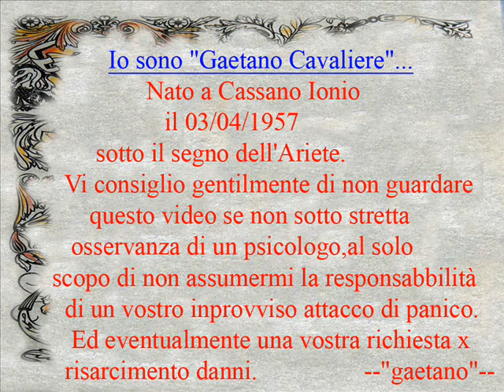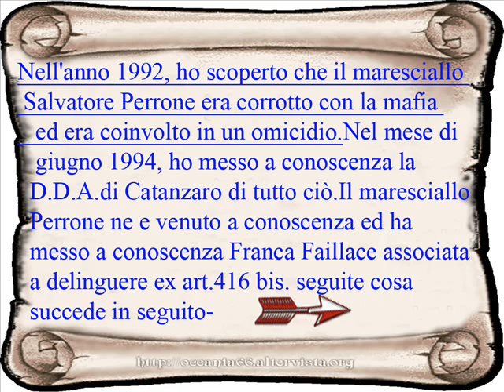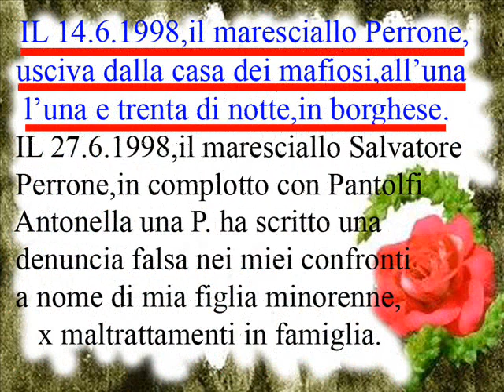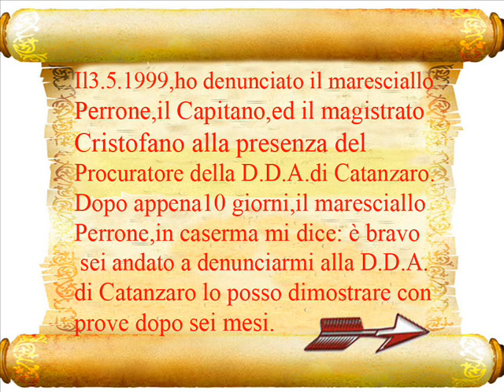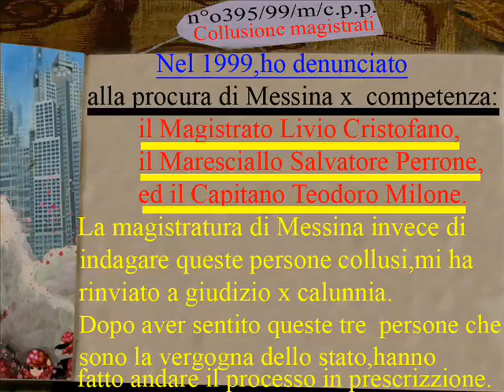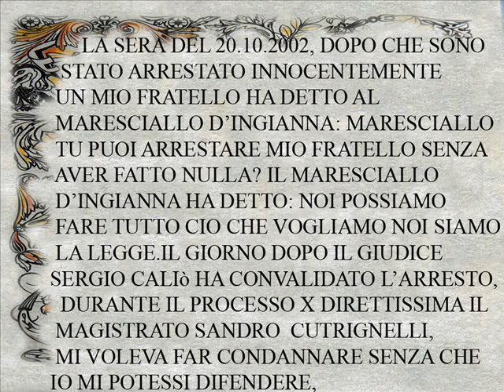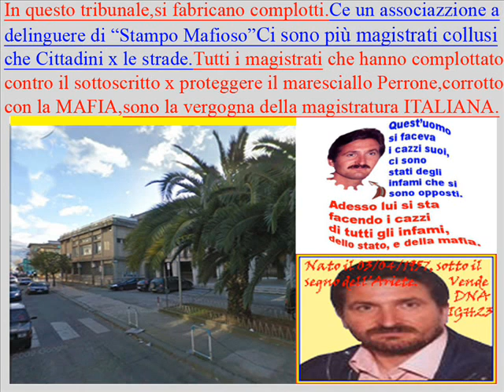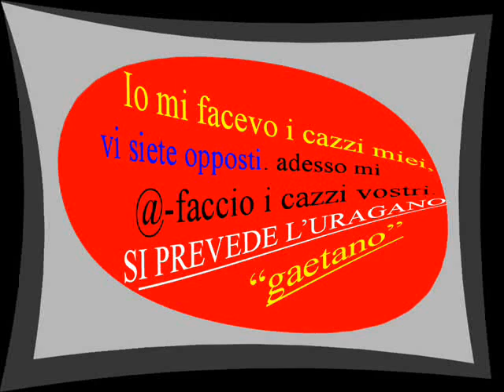CAVALIERE GAETANO CASSANO I. SALVATORE PERRONE COINVOLTO IN OMICIDI.wmv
IL MARESCIALLO PERRONE,HA MANDATO LA PATTUGLIA
DEI CARABINIERI A CASA DI SENISE FABIO, DICENDOGLI:
TU E TUO PADRE VENITE IN CASERMA CHE VI DEVE PARLARE
IL MARESCIALLO,IN CASERMA GLI DICE:CAVALIERE MI HA
DETTO CHE TU HAI FATTO AMMAZZARE PISCIOTTA ANTONIO
E STAI ATTENTO CHE USA IL REGISTRATORE
IL più grosso scandalo Italiano mai successo al mondo.
Il Magistrato Livio Cristofano- x -proteggere il Maresciallo
Salvatore Perrone corrotto con la MAFIA, informatore della
Mafia,e coinvolto in omicidi,e per poter massacrare un onesto
commerciante ha fatto archiviare  un omicidio dal giudice di pace.
In questo video, è stato rapportato minuto x minuto
un complotto organizzato ed un associazione  a  delinquere
di stampo mafioso, contro il sottoscritto "Gaetano Cavaliere"
da 20 anni senza interruzione.
Si sono coinvolte tutte le persone menzionate  nel video,
ed elencate in calce, facendo abusi di potere di ogni genere nei
miei confronti, x proteggere il maresciallo Salvatore Perrone,
corrotto con la mafia,informatore della mafia,e coinvolto in omicidi.

In questo complotto sono coinvolte tutte queste persone
Il maresciallo dei Carabinieri Salvatore Perrone,
Franca Faillace, associata a delinquere ex art.416 bis.c.p.
Cristaldi Giuseppe associato a delinquere ex art.416 bis.c.p.
Il Maresciallo Dingianna Antonio
Il Carabiniere Moro Fedele Franco,
Il brigadiere Smura Francesco,
Il Capitano dei carabinieri Teodoro Milone,
Il commissario di Castrovillari Michele Bianchi
Il prefetto di Cosenza Diego D'Amigo
Il primario Pasquale Giordano,
Il primario di Salerno Michele Lupo,
Il medico di Cosenza Franco Carbone
La dottoressa Ruffolo
Il senatore Salvatore Frasca
Praino Luigi
Nigro Antonio
Pantolfi Palmina
Pantolfi Antonella una P.
Pantolfi Maurizio
Agostino Guzzo
Milito Rocco
Milito Pietro
Chiellino Patrich
Perrupato Domenico

Il Magistrato di Salerno Filippo Spiezia
Il Procuratore della D.D.A. di Catanzaro Mariano Lombardi
Il Procuratore di Castrovillari Agostino Rizzo
Il Procuratore di Castrovillari GiacomoAntonio
Il Giudice di Castrovillari Sergio Caliò
Il Giudice Antonio Gatto
Il P.M. Florindo Ferraro
Il Magistrato di Castrovillari Livio Cristofano
Il Magistrato di Castrovillari Giuseppe Biondi
Il Magistrato di Castrovillari Sandro Cutrignelli
Il Presidente della Corte d'appello di Catanzaro
Dott. Palma Talerico.
Il consigliere della Corte d'appello di Catanzaro
Dott. Maria Vittoria  Marchianò
Dott. Maria  Ausilia  Ferraro

Il Magistrato più colluso di tutto il tribunale e forse di tutta Italia
è il Magistrato Livio Cristofano  x  tutto ciò che ha fatto nei miei confronti.
Il Magistrato Livio Cristofano x proteggere il maresciallo Perrone,
ha fatto archiviare ( un omicidio dal giudice di pace )
questo Magistrato ha abusato dello strapotere a lui
attribuitogli x commettere abusi incandescenti.

Un altro Magistrato che deve essere segnalato x gli abusi di potere
che ha fatto  x  proteggere il Maresciallo Perrone corrotto con la mafia,
informatore della stessa mafia,e coinvolto in omicidi, è IL Giudice Gatto
un magistrato colluso, ha condannato il sottoscritto a 2 anni e sei mesi
innocentemente dopo aver dimostrato nel dibattimento che il Maresciallo
 Perrone ha dichiarato il falso sotto giuramento,ed io ero innocente. Sono stato
condannato x ritorsione x aver avuto il coraggio di denunciare
più volte uomini corrotti dello stato.
A tutti i magistrati che si sono coinvolti x proteggere il Maresciallo Perrone,
e per aver massacrato innocentemente il sottoscritto, vi do  un consiglio:

SUICIDATEVI SIETE LA VERGOGNA DELLA MAGISTRATURA ITALIANA

Questi infami x potermi neutralizzare di tutto ciò a mia conoscenza, hanno fatto certificare
falsamente che io sono pazzo con malattie inguaribile, ed incapace di intendere e di volere.
Adesso vi potete rendere conto di ciò che hanno fatto tutti questi infami dello stato,
SU  FACEBOOK NEL MIO  ( ACCOUNT  GAETANO CAVALIERE )
( LEGGETE I L MIO STATO DI SALUTE MENTALE )     TROVERETE : ---

1 ) un certificato rilasciato dall' ospedale psichiatrico Fatebenefratelli di Roma
dove si evince che non ci sono patologie.

2 ) un certificato rilasciato dall'ASL di Crotone rilasciato in data 1/3/2011
3 ) un certificato di idoneità al rilascio del porto d'arma x difesa personale,
               rilasciato in data 7/3/2011 dall'ASL di Cassano Ionio.